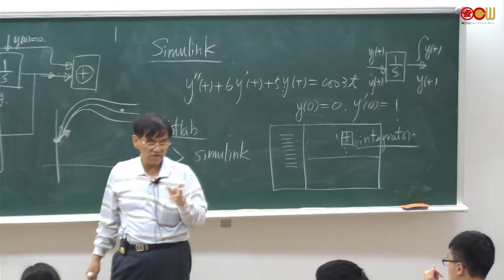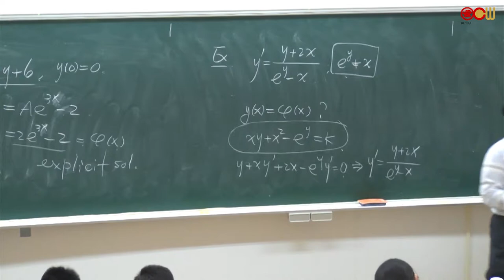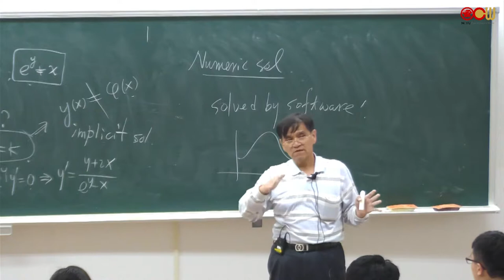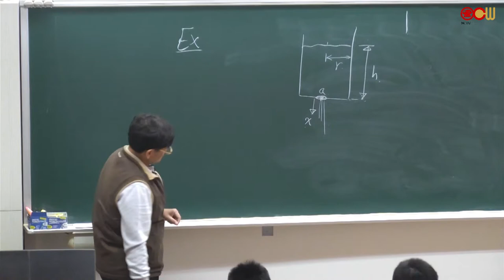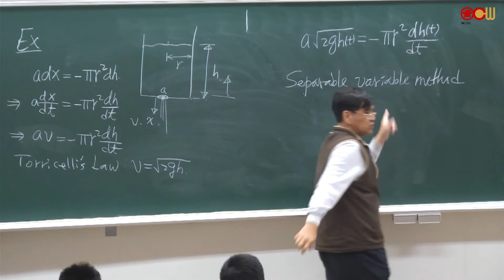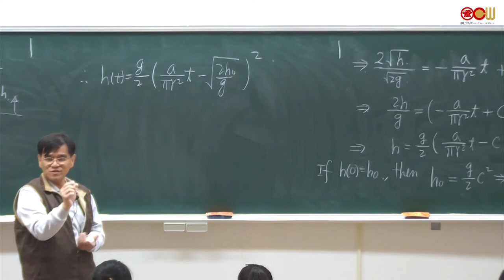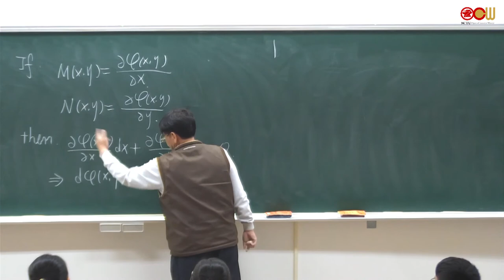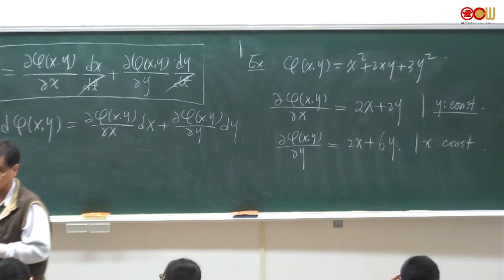Lec15 微分方程 General First-Order Ordinary Differential Equations (1/3)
授課教師：電機工程學系 陳永平老師